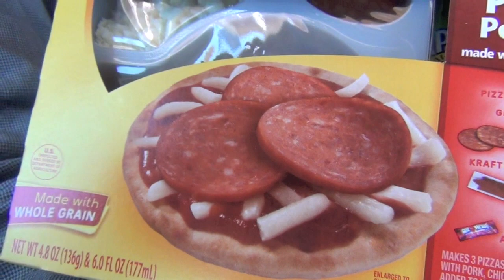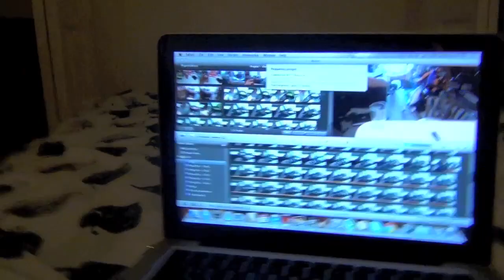Searching and Working (9-12-11) Day 4